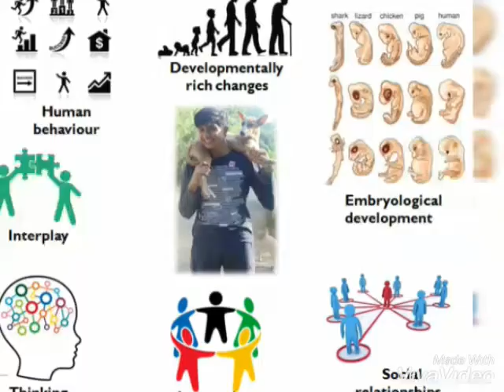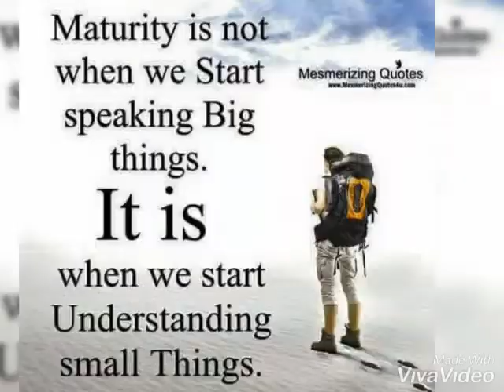Cyanofarm research centre's intern receives best research award in Humanities at national Conference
This video is developed to appreciate the efforts of the author 'Kautuk Marolia' who modified his animal love into a systematic study to understand an Interplay of Thinking, Interactions and Social Relationships with Animals Leading to Developmentally Rich changes in Human Behaviour which received best research paper Award at National Conference held on 20-4-19.

Motivation:
Research has exemplified that learning is strenuous in impoverished environments having unstimulating effects. A study undertaken at Cyanofarm research centre by Kautuk Marolia evaluated effects of experiential inquiry-based learning models with respect to changes in human behaviour.

Scope:
Can animal rescue, environmental conservation activities be stimulant for changes in social interactions leading to behavioural changes? His paper attempts to familiarise readers with changes observed in people’s behaviour during his course of animal rescuing belonging to different biological domains. It was a journey of personal understanding, self-discovery which  helped the author and will aid others in understanding socio-environmental interactions resulting into developments.

Approach:
A simple helping gesture towards animals predicated the author to become an animal rescuer interested in reducing animal-human conflict. The study initiated as an experiential learning process which involved daily feeding of animals, extended interactions with them, documenting observations in log books, causeries, group discussion, literature reviews and attending workshops.

Results:
Human developmental not only involves physical changes, but also involves transitions in the way we think, use language, develop social relationships, emphasizing those changes that occur in an integrated manner from conception until death. These are profoundly seen to influence personality when animal human interactions are initiated. The role of cognitive processes in human development relate to mental activities, associated with the processes of knowing and experiencing, viz. thought, perception, attention, problem solving, etc. Socio-emotional processes involved while dealing with animals influence developmental changes in an individual exhibited through variations seen during interacting with other people; changes in emotions, and in personality. This is identical to increased interactions with peers that provide them with opportunities for refining their social skills and trying out different social behaviours. As adolescents desire independence while exhibiting great deal of dependence on their parents leading to rapid fluctuations between self-confidence and insecurity typical of the stage, it is warded off while involved in animal rescuing and environmental conservation activities. These activities also influence systematic solution seeking that has been referred to as Logical thinking (hypothetical deductive reasoning) by Piaget. Important aspect of development is to replace intuitive thought by logical thought. The microsystem of Keshavsrusti, the immediate environment where the author lives uniquely allows for direct interaction with animals, birds, insects, arthropods, unicellular organisms, fishes apart from conventional social agents – the family, peers, teachers, and neighbourhood place. Early life experience in a research lab gave an exposure to books, catalogues, scientific posters, causeries, presentations, experimentations, designing and constructing instruments, and introduction to multidisciplinary subjects resulting in prosperous inquiry-based learning experiences.

Conclusion:
Development does not take place in isolation as it is mostly integrated into a sociocultural context. The study of human development (learning) would help everyone to understand the parameters influencing innate learning that results into behavioural modifications necessary for societal development especially the educational setups in India.